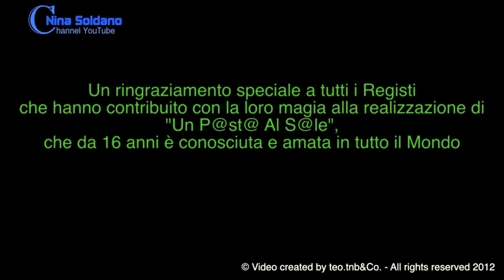"Un P@st@ Al S@le" - Rivelazioni Nascoste.mov